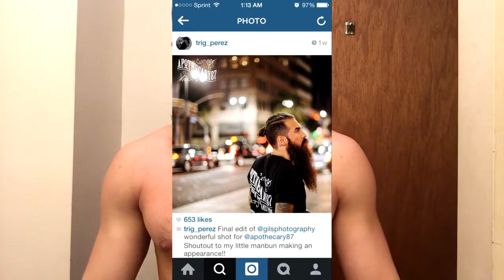Hair Update 3 | What Is The End Goal?